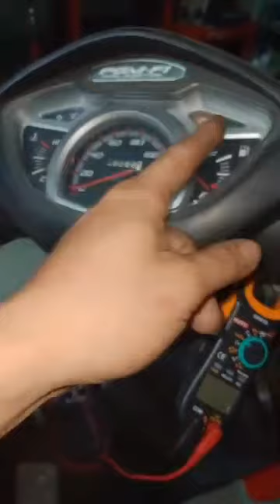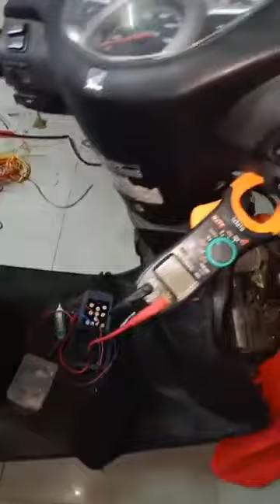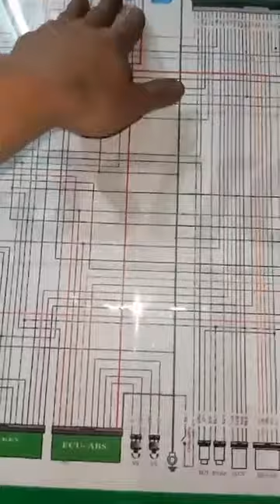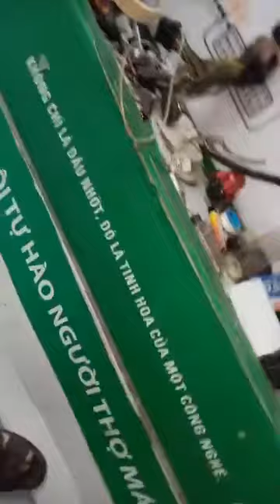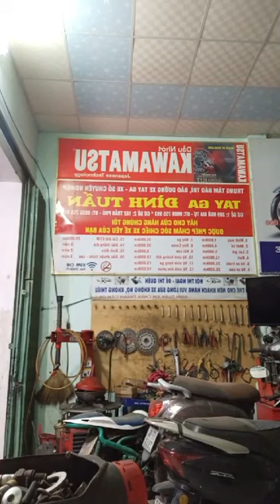Tay Ga Đinh Tuấn HƯỚNG DẪN TỪNG CHI TIẾT MÀU DÂY VÀ CÁCH HOẠT ĐỘNG TẤT CẢ CÁC CẢM BIẾN VÀ GIẢ LẬP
Tổng hợp Live Face hay về sửa xe